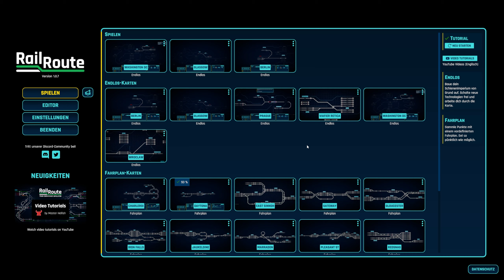Rail Route - Vorgestellt ( Deutsch German Gameplay )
Rail Route ist ein Stellwerk Simulator. Ein kleiner entspannender Blick in die Welt der Bahn. Kann sehr beruhigend und auch sehr stressig sein.

►ENTWICKLER: bitrich.info
►PUBLISHER: bitrich.info

► UNTERSTÜTZUNG
Wenn ihr über diesen Link einkauft, bekomme ich eine kleine Provision.
Vielen Dank!